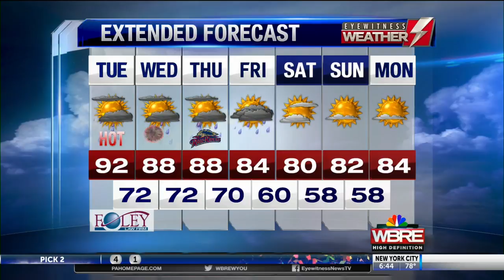Eyewitness Weather Webcast 7.3.18 6AM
Meteorologist Stefano DiPietro has another hot day ahead of us.